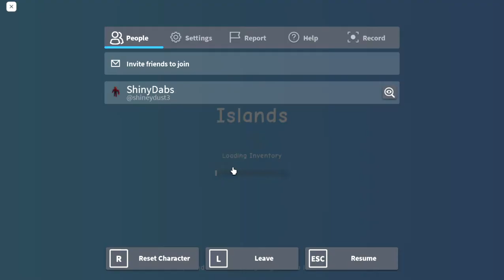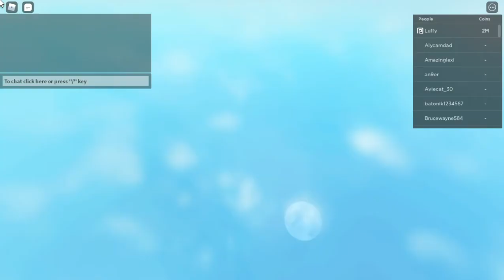Roblox Islands return!